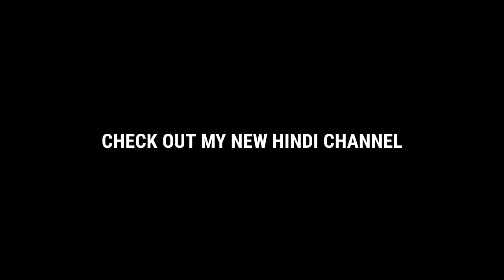Must watch All help Bangla members..